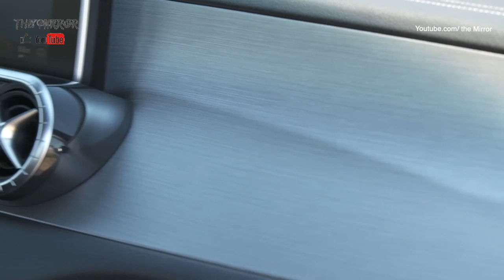Mercedes X-Class (2018) Off-Road Test Drive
The 2018 Mercedes X-Class can haul a payload of up to 1.1 tonnes. That's enough to transport 17 full 50-litre barrels of beer in the cargo area, for instance. Able to tow up to 3.5 tonnes, it can also pull a trailer containing three horses or an eight-metre yacht.
There are two powerful and efficient four-cylinder engines to deliver spirited performance. The high-torque common-rail diesel drive system with a displacement of 2.3 litres is available with a choice of two power outputs. In the X 220 d with single turbocharger it generates 120 kW/163 hp and in the biturbo X 250 d no less than 140 kW/190 hp. Both diesel models are available as left- or right-hand drive vehicles with purely rear wheel drive or with engageable all-wheel drive. All engines are characterised by quiet, low-vibration running and excellent power delivery coupled with low consumption figures. Power is transferred via a six-speed manual transmission. A seven-speed automatic transmission is available on request for the 140 kW/190 hp X 250 d and X 250 d 4MATIC models.

A high-torque V6 diesel engine will be released mid-2018, ensuring even greater agility on- and off-road. It will generate 190 kW/258 hp and a maximum torque of 550 Nm. This gives the X 350 d 4MATIC the leading position in the segment. The top X-Class model will come as standard with permanent 4MATIC all-wheel drive and the seven-speed automatic transmission 7G-TRONIC PLUS with steering-wheel shift paddles and ECO start/stop function. The DYNAMIC SELECT system is available in addition.

The European market launch is scheduled for November 2017. At the beginning of 2018 South Africa, Australia and New Zealand will follow, and in early 2019 Argentina and Brazil. In Germany it is available at a price from € 37,294 (incl. 19 percent VAT). The new X-Class can be ordered with immediate effect.